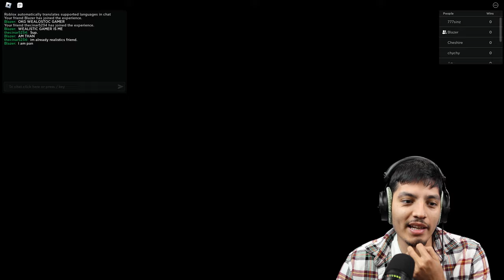Simon says but its SCARY (Roblox scary simon says)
who knew a simple game of simon says can turn scary.